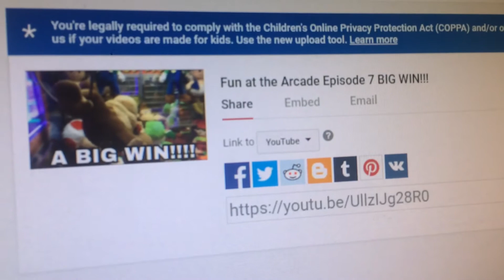New TMD Video Now!!!